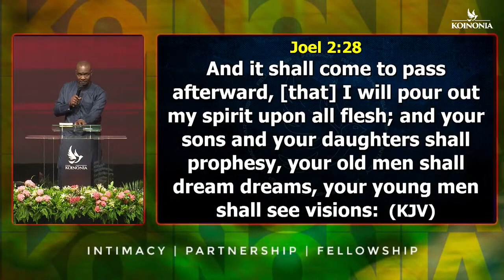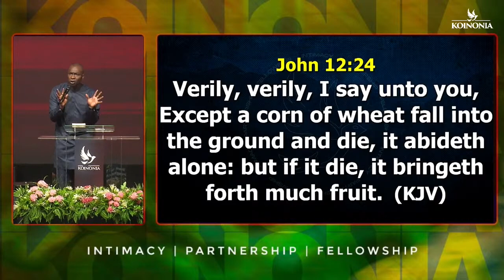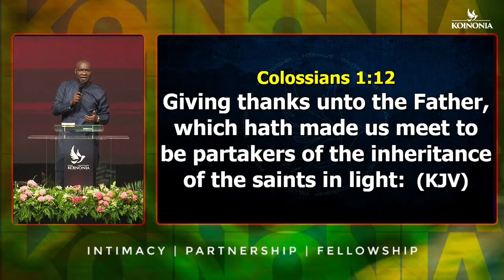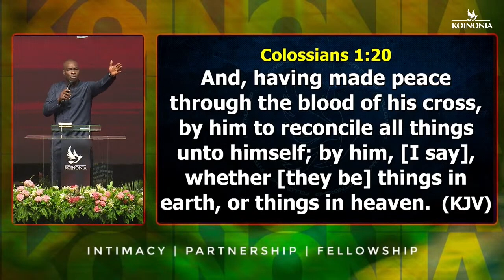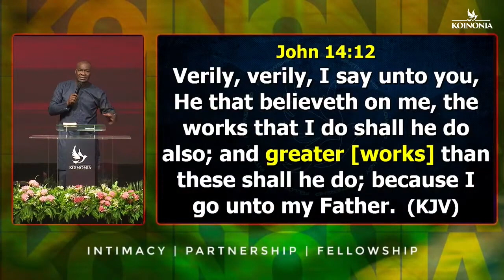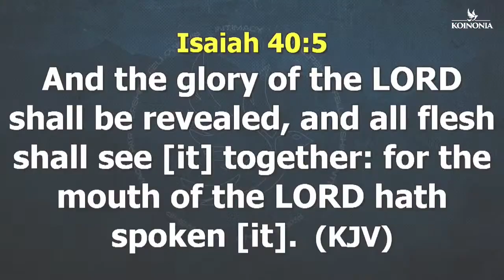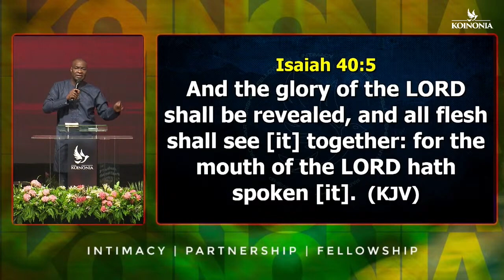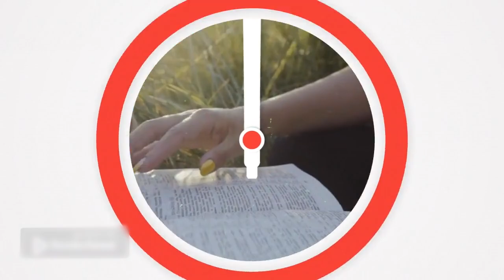WHAT DID JESUS MEAN BY YOU SHALL DO GREATER THAN THESE? - Apostle Joshua Selman